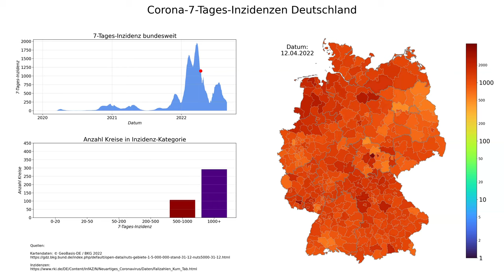Corona 7-Tages-Inzidenzen Deutschland (Stand 29.08.2022), animierte Karte im zeitlichen Verlauf